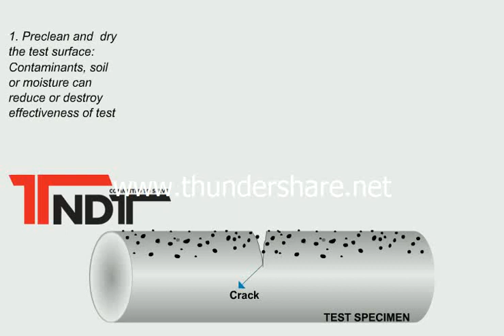PT steps involved